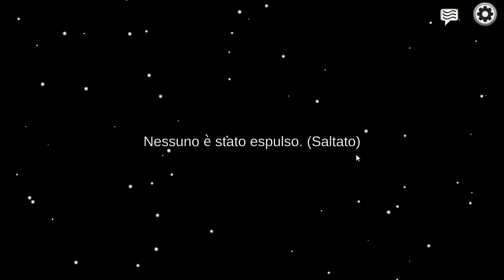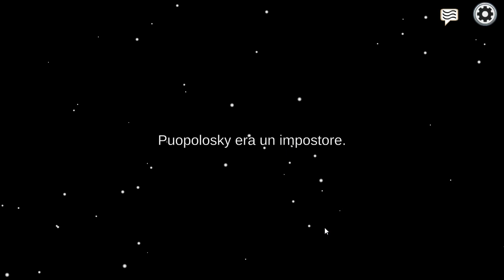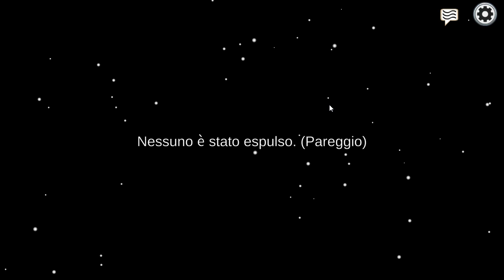LA PARTITA PIÙ COMBATTUTA DI SEMPRE SU AMONG US.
by DUMBOJET